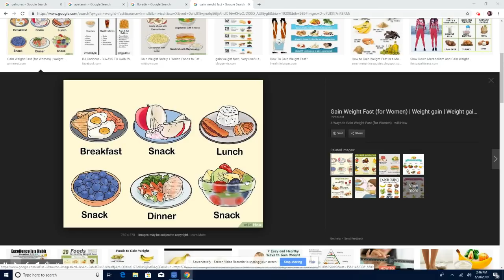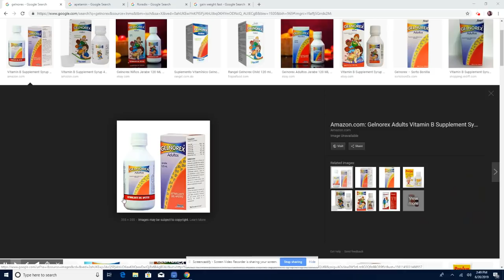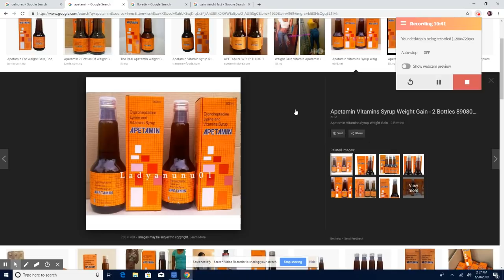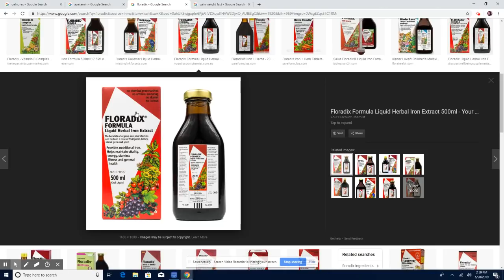SIW BEZWEN GROSSI GADE VIDEO SA LAP EDEW YO BON POU PROBLEM SOMEY TOU